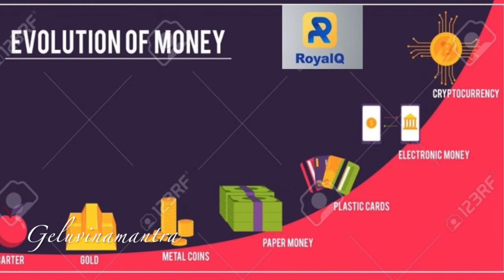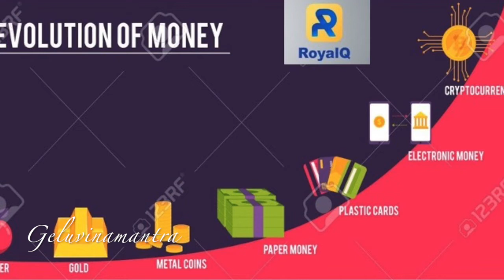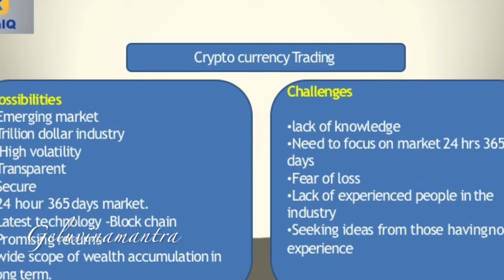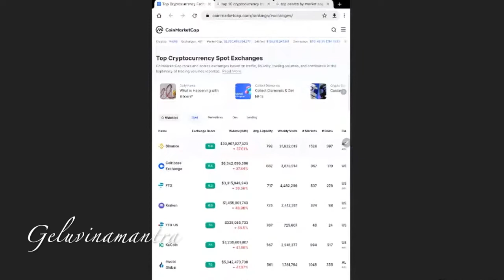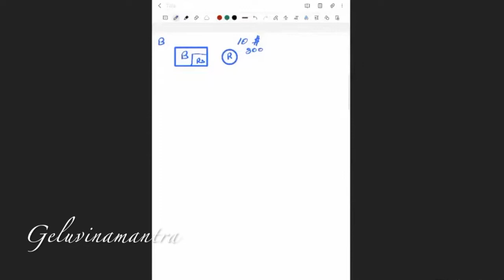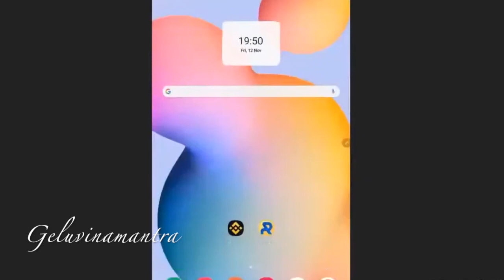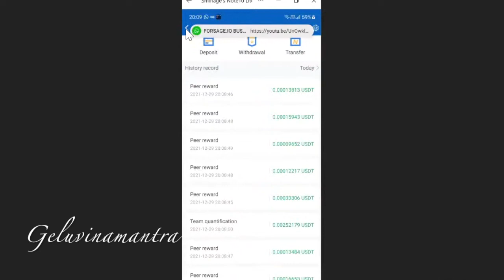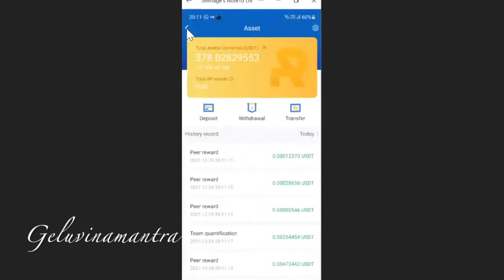ROYAL Q PLAN PRESENTATION, LANGUAGE : TAMIL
"LET ROBOT WORK FOR YOU"

Earn daily Rs.5000/- to Rs.10,000 in crypto trading..

Register free with this link